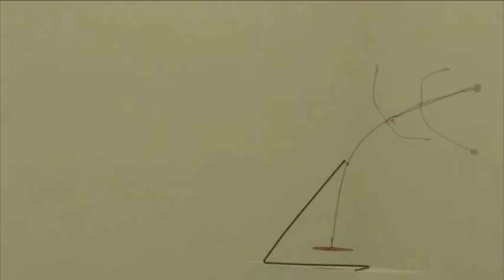Insel Hombroich, Ein Eindruck / an impression, Teil 1 von 2 / Part 1 of 2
Die Stiftung Insel Hombroich ist eine Kunststiftung im Stadtteil Holzheim von Neuss.
Die gemeinnützige Kulturstiftung des Landes Nordrhein-Westfalen entstand im November 1996 durch den Zusammenschluss von Karl-Heinrich Müller, des Rhein-Kreises Neuss, der Stadt Neuss und mit finanzieller Hilfe des Landes Nordrhein-Westfalen. Vorsitzender ist Wolfgang Schulhoff.
Die Stiftung ist ihrem Selbstverständnis nach Träger eines „Kulturraumes" oder „Kulturlabors", in dem sich die seit 1982 entstandene Museumsinsel Hombroich mit Natur, Gebäuden und Sammlungsstücken zusammenfindet, mit Ateliers, sowohl im Museumsbereich als auch auf der benachbarten Raketenstation Hombroich.
Insbesondere die ehemalige Raketenstation der NATO bildet eine Art Arbeitslabor durch die Ansiedlung von Ateliers für bildende Künstler, Werkstätten, Veranstaltungsräumen, Labors und Büroräumen für Wissenschaftler und von Seminargebäuden mit klosterartigen Übernachtungsmöglichkeiten. Auf dem Gelände der Raketenstation befindet sich das Kunst- und Ausstellungshaus der unabhängigen Langen Foundation.
Auf einem rund 250 ha großen Areal, das zwischen Neuss-Holzheim und Grevenbroich-Kapellen liegt und auf dem zurzeit Getreide, Raps und Schnittblumen angebaut werden, soll das Raumortlabor Hombroich, eine neue Form der Stadtlandschaft entstehen. Die intensive Landwirtschaft soll langfristig in eine naturnahe Landschaft mit extensiver Landwirtschaft und besonderen Architekturformen umgestaltet werden. Das Projekt will Stadtgebilde und Raumentwicklungen nicht revolutionär in Frage stellen oder reformieren. Das Projekt versteht sich vielmehr als „Ringen um unterschiedliche architektonische Formen, die aus sich selbst heraus Wandel erzeugen und zulassen".
2010 wird als Dependance des Clemens-Sels-Museums das Feld-Haus -- Museum für populäre Druckgrafik auf dem Kirkeby-Feld im Kulturraum Hombroich eröffnet. Die präsentierten Grafiken sind Teil einer umfangreichen Sammlung von Irmgard Feldhaus, die sie im Jahr 2006 der Stadt Neuss schenkte.

Het Museum Insel Hombroich in Holzheim bij Neuss is een nieuw soort museum in de openlucht (Open Air Museum) met als motto „kunst parallel aan de natuur" (Duits: „Kunst parallel zur Natur"). Het museum bestaat uit meerdere delen. Op de eerste plaats een parkachtig landschap (Beeldenpark) met her en der verspreide tentoonstellingsgebouwen waar moderne en hedendaagse kunst wordt tentoongesteld. In de buurt hiervan ligt een voormalige raketbasis die is omgevormd tot een sub-urbaanlandschap met gebouwen en instellingen ten behoeve van hedendaagse kunst en architectuur. Daar staat ook een nieuw gebouw van Tadao Ando voor de Langen Foundation. Het geheel valt binnen de Stiftung Insel Hombroich. Het museum behoort tot het Duits/Nederlandse samenwerkingsverband Crossart.

Text / tekst: Wikipedia